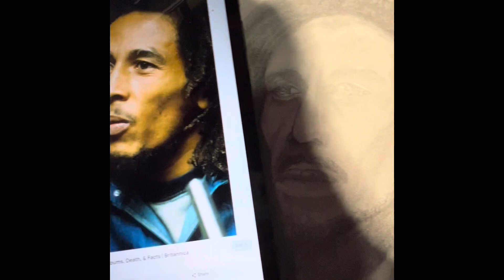Finishing Bob Marley | Sketch | Draw | Pencil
Pencil drawing of Bob Marley. Unfortunately, I didn’t video the first part, but here is part two.